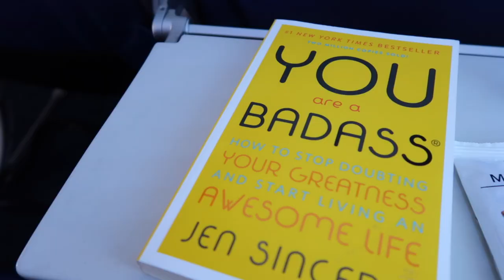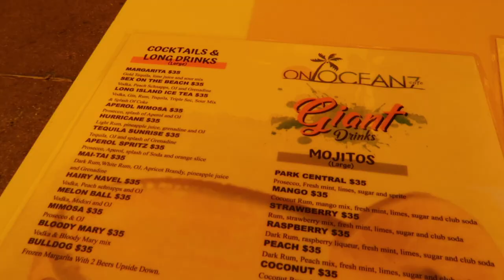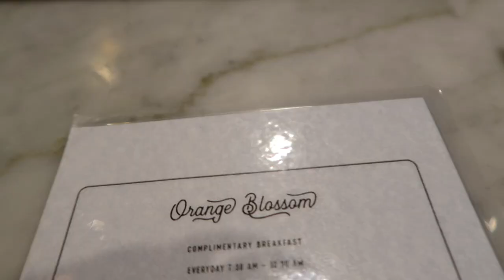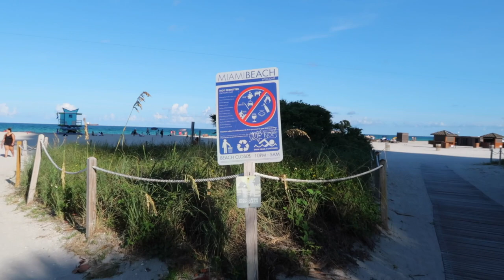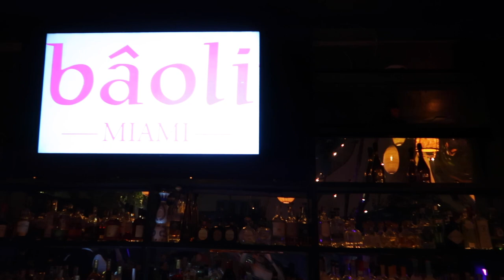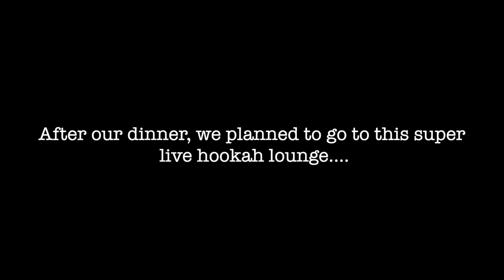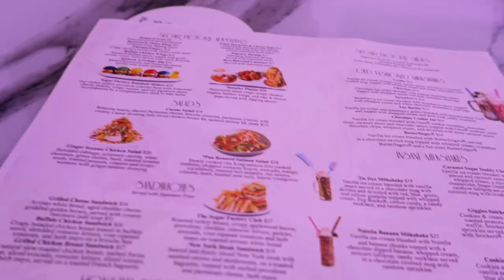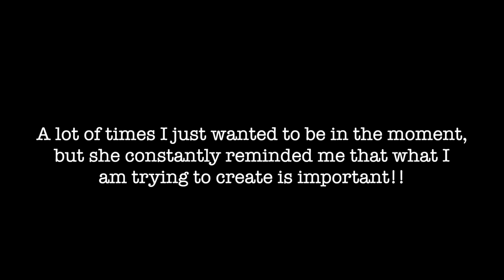MIAMI VLOG 2021 🌴 | Ocean Drive, Beach, Bus Tour + more!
My very first travel vlog!!🥳🥳 This was definitely one for the books, grateful for my new travel buddy as well, luv her to pieces 😍❤️❤️

Show Sue some love: @queensueraya on Instagram!

My videography skills are in the works I PROMISE!
What's your favorite activity to do in Miami?